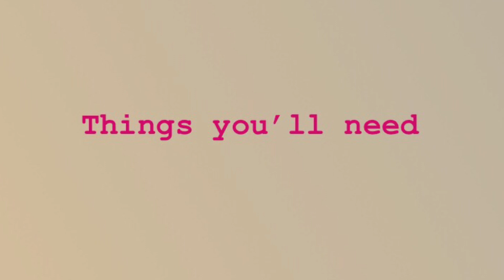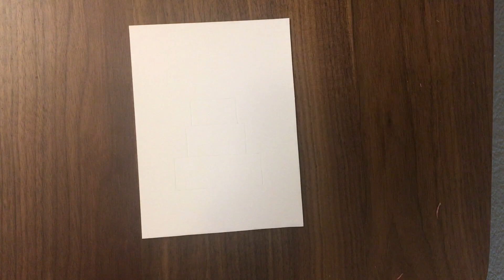QUICK AND EASY 🌹🌹🌹GREETING CARD ; MAKE A QUILLING CAKE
Video on how to make a Quilling Cake design.

Things You Need:
* Quilling Tool
* 5 mm Paper Strips
* Elmer's Glue
* Scissors
* Tweezer
*  Quilling Spiral Roses